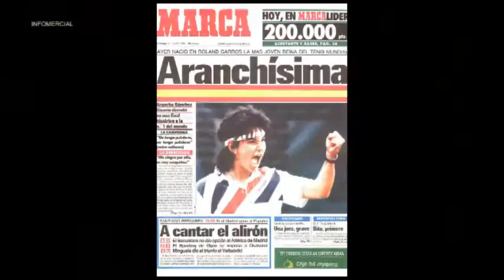PARAISO BAY en "Miami con Pina" (Show 3)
Segmento de Paraiso Bay (Show 3) que se emitió en el  Programa "Miami con Pina" el 18 de abril del 2014  a la media noche del viernes 00:30 am  por el Canal Magazine a los países Argentina, Uruguay y Paraguay canal 14 Y   Bolivia y Brasil Canal 239 en DirecTv.